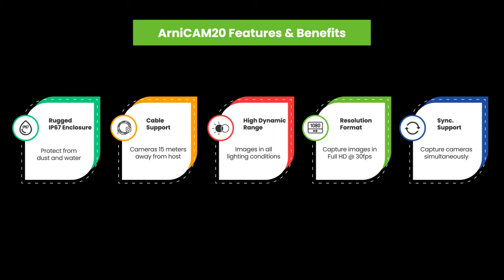360° Bird Eye View camera solution NVIDIA Jetson AGX Orin, GMSL2, HDR + LFM, IP67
ArniCAM20, developed by e-con Systems, is a 360-degree camera system that equips Autonomous Mobile Robots, Automated Guided Vehicles, and other remote-enabled vehicles with a bird’s eye view of their surroundings.

ArniCAM20 comprises four STURDeCAM21 cameras - with e-con’s proprietary image stitching algorithm running on top of NVIDIA Jetson AGX Orin. This surround-view system uses a synchronized multi-camera set-up so that remote vehicles can be fully aware of their environment.

▬ Key Features ▬

💡 Rugged IP67 enclosure - Provides exceptional protection, especially for outdoor applications, from water and dust.

💡 GMSL 2 Interface with 15-meter cable support - Makes it easy to place the camera 15 meters away from host processors - with low latency.

💡 High Dynamic Range (HDR) with LED Flicker Mitigation (LFM) - Helps produce stunning images even in outdoor lighting conditions - avoid LED flickering.

💡 Synchronization Multi Camera - Simultaneously captures the frames from all the connected cameras.

💡 Industrial Grade - Ensures uninterrupted operation even in an extreme operating temperature environment (-40°C to 85°C).

▬ Targeted Applications ▬

✔️ Surround View Systems
✔️ Autonomous Mobile Robots
✔️ Patrol Robots
✔️ ADAS

▬ Customization & Integration Support ▬
e-con Systems offers all the necessary customization services and end-to-end integration support for ArniCAM20 to meet your application’s unique requirements.

▬ STURDeCAM21 - IP67 AR0233 Full HD GMSL2 HDR camera with LFM ▬

▬ Related Blogs ▬

How to integrate a multi-camera solution into your surround view system

What are the crucial factors to consider while integrating multi-camera solutions?

Why are GMSL cameras becoming popular - and what are their industrial use cases?